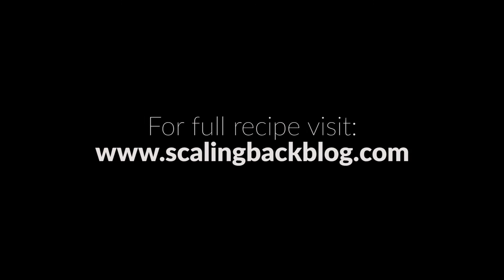Quicker Roasted Spaghetti Squash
Slicing the squash into rings makes for a more intense flavor, quicker roasting time and long delicate strands of squash pasta!